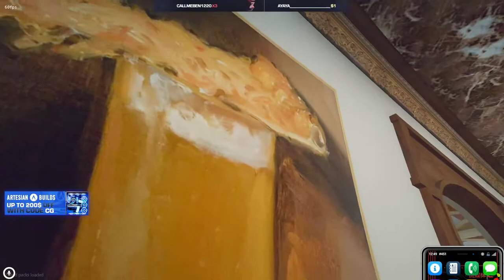RAMEE and Dean Watson tour of gallery by rashhed patel | RAMEE GTA RP